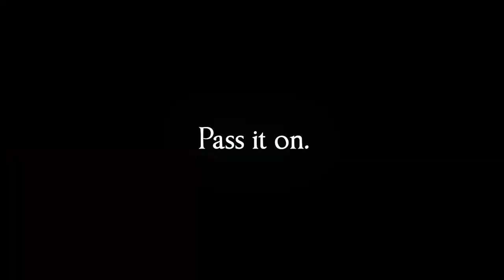The Letter: A Horror Visual Novel Trailer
To what ends will one go in order to survive?

When seven people fall prey to a vicious curse, they discover that the true threat rests not within the shadows, but within their own hearts and minds. The Letter: A Horror Visual Novel is an interactive horror-themed drama inspired by classic Asian horror films. Told through an immersive branching narrative, the game casts players in the ever-shifting roles of seven characters as they find themselves entangled in a mystery that’s plagued Ermengarde Mansion for centuries.

The choices you make will shape and drive the story forward. Will you mend a relationship on the verge of collapse, or will you let it fall apart? Will you risk saving someone despite the consequences you could face or leave them to meet a gruesome end? Beyond the horror themes of The Letter: A Horror Visual Novel, there is heavy emphasis on character development and interaction. The fate of each of these individuals is in your hands.

Get spooky with The Letter: A Horror Visual Novel on December 15th. Available for Xbox One and Series X|S.